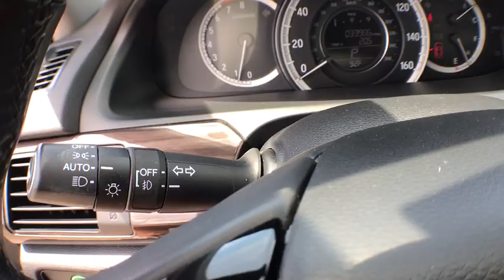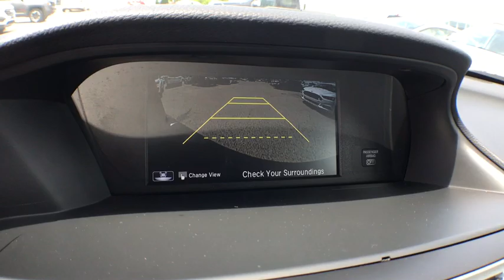2016 Honda Accord Sedan Muskegon, Grand Rapids, Kalamazoo, Holland, Grandville, MI P8290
Crystal Black Pearl Used 2016 Honda Accord Sedan available in Muskegon, Michigan at Betten Baker Honda. Servicing the Grand Rapids, Kalamazoo, Holland, Grandville, MI area.
2016 Honda Accord Sedan EX-L - Stock#: P8290 - VIN#: 1HGCR3F85GA018016

2016 Honda Accord EX-L FWD 6-Speed Automatic 3.5L V6 SOHC i-VTEC 24V Leather.Recent Arrival! Odometer is 6157 miles below market average! 21/34 City/Highway MPGAwards:* ALG Residual Value Awards * 2016 KBB.com Brand Image Awards2016 Kelley Blue Book Brand Image Awards are based on the Brand Watch(tm) study from Kelley Blue Book Market Intelligence. Award calculated among non-luxury shoppers. Kelley Blue Book is a registered trademark of Kelley Blue Book Co., Inc.